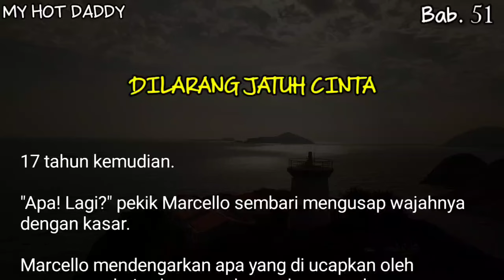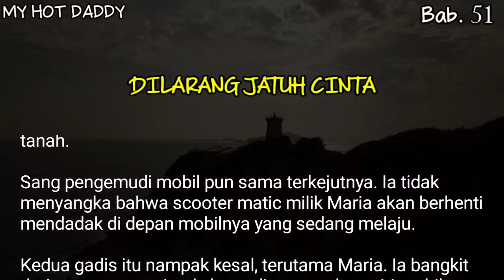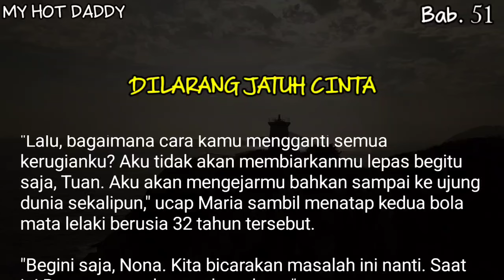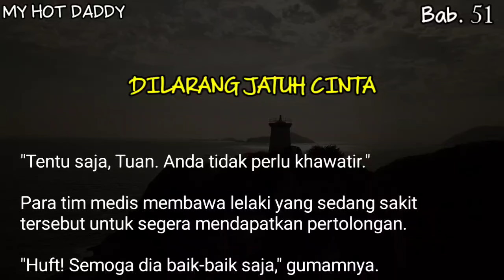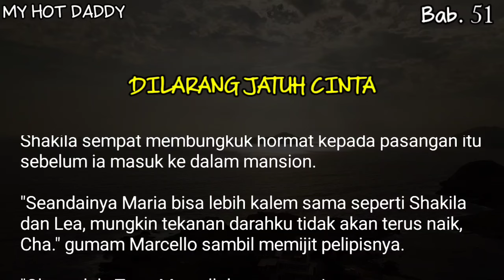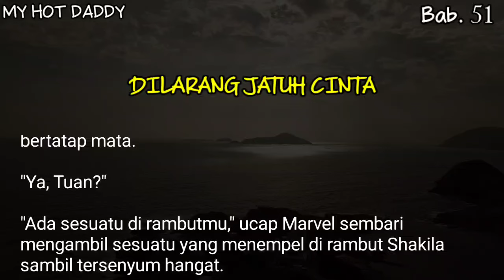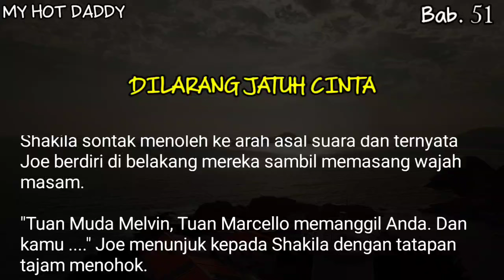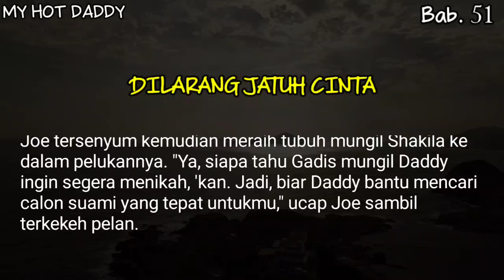Bab#51 - Dilarang jatuh cinta pada tuan muda